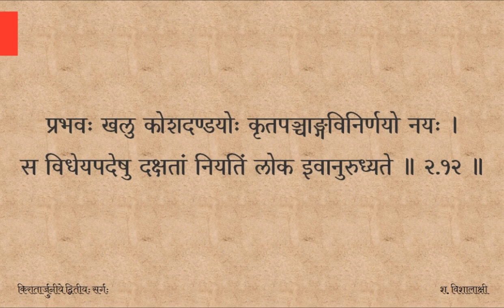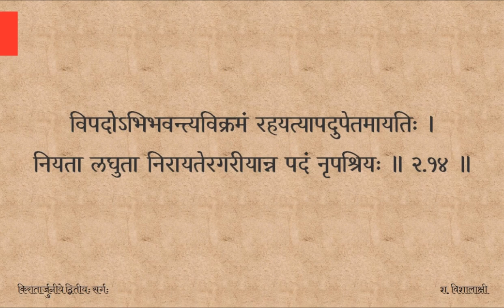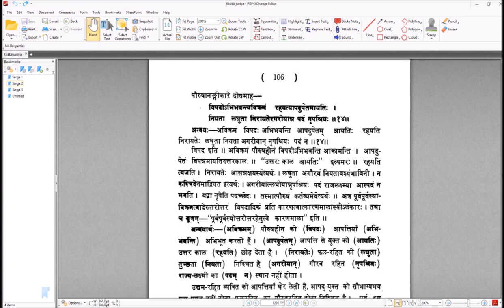Kirātārjunīyam — सर्गः ०२ — पाठः ०४ (Tamil Lecture)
क्षययुक्तमपि स्वभावजं दधतं धाम शिवं समृद्धये ।
प्रणमन्त्यनपायमुत्थितं प्रतिपच्चन्द्रमिव प्रजा नृपम् ॥ २.११ ॥

प्रभवः खलु कोशदण्डयोः कृतपञ्चाङ्गविनिर्णयो नयः ।
स विधेयपदेषु दक्षतां नियतिं लोक इवानुरुध्यते ॥ २.१२ ॥

अभिमानवतो मनस्विनः प्रियमुच्चैः पदमारुरुक्षतः ।
विनिपातनिवर्तनक्षमं मतमालम्बनमात्मपौरुषम् ॥ २.१३ ॥

विपदोऽभिभवन्त्यविक्रमं रहयत्यापदुपेतमायतिः ।
नियता लघुता निरायतेरगरीयान्न पदं नृपश्रियः ॥ २.१४ ॥